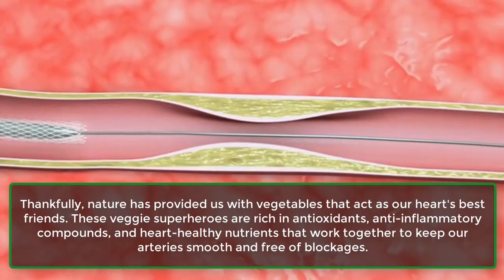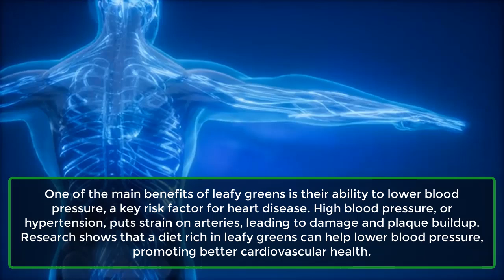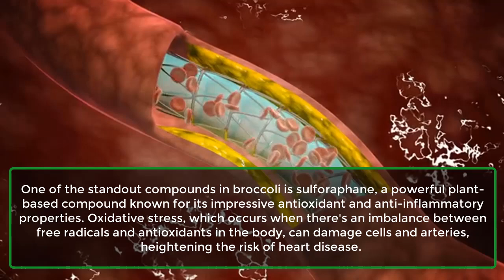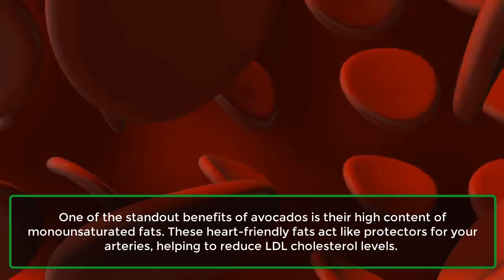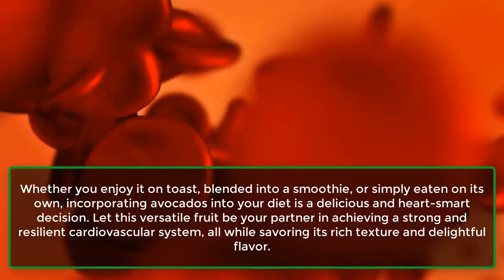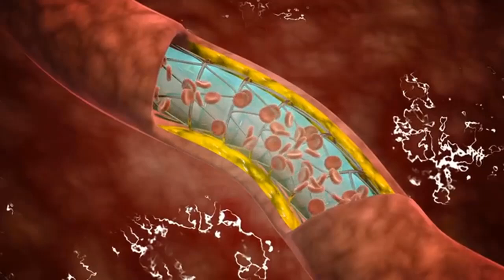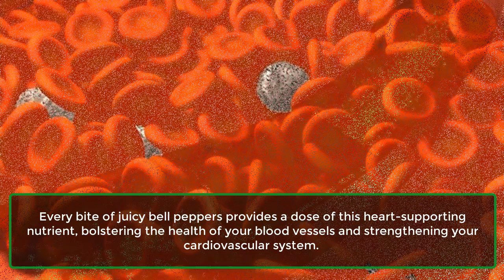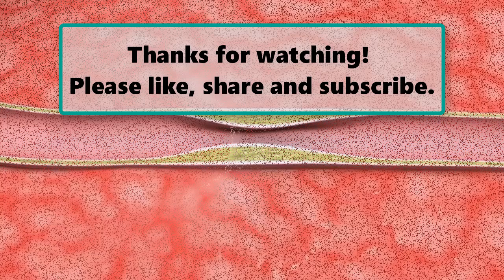Top 5 Best Vegetables To Clean Arteries And Prevent Heart Attacks | Learning Hub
Welcome to our video where we reveal the top five vegetables that can help clear your arteries and reduce the risk of heart attacks. Your cardiovascular health is incredibly important, and today we're focusing on powerful veggies that support artery cleanliness and overall heart wellness.

In a world full of tempting, less healthy options, it's essential to embrace the benefits of plant-based foods, particularly vegetables, for maintaining a healthy heart. These vibrant, nutrient-rich veggies aren't just delicious—they play a crucial role in keeping your arteries clear and safeguarding you against heart disease.

Our arteries are vital for transporting oxygen and nutrients throughout our body, but over time, they can become clogged with plaque, which can narrow blood vessels and increase the risk of cardiovascular issues. Fortunately, nature has gifted us with vegetables that act as allies for our heart health. These veggie heroes are loaded with antioxidants, anti-inflammatory compounds, and heart-loving nutrients that work to keep our arteries free of blockages.

In this video, we’ll dive into the top five vegetables that support artery health, backed by scientific research and evidence. Discover how incorporating these veggies into your diet can help prevent heart attacks and enhance your overall cardiovascular health.

So, if you’re ready to boost your heart health and maintain clear arteries, sit back, relax, and join us on this informative journey toward a heart-smart diet.

Number 5. Leafy Greens.
Number 4. Broccoli.
Number 3. Avocado.
Number 2. Tomatoes.
Number 1. Bell Peppers.